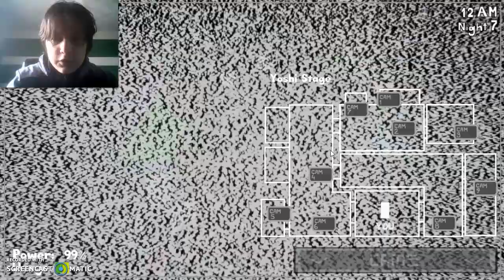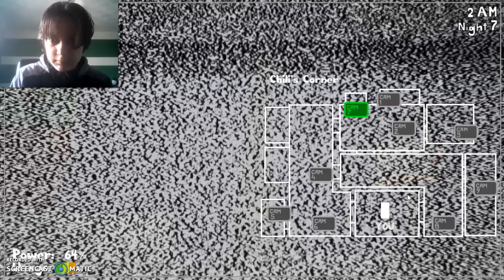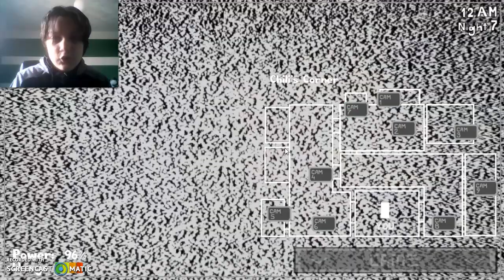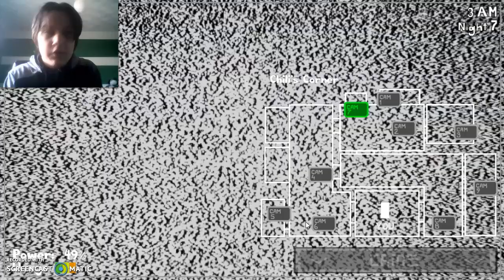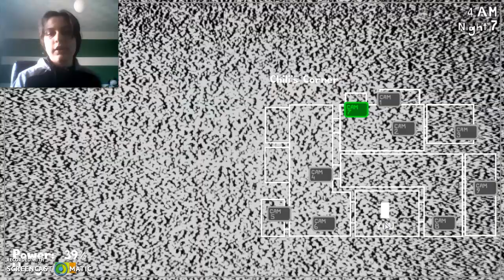Five Nights At Yoshi's: Custom Night Challenges - Part 1